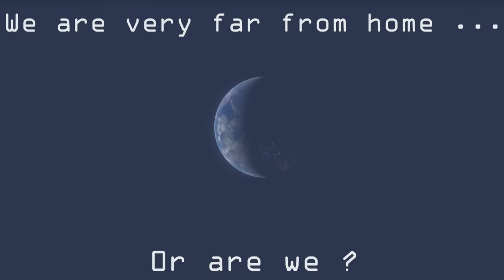Sunrise from other planets and moons (Our Solar System)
In this video you will see what a sunrise looks like from each planet of the Solar System. Since gas giants (Jupiter / Saturn) and ice giants (Uranus / Neptune) have no known surface we will be using theirs moons. Various information included like the distance from the sun and the speed of time. I used the very realistic game/program ''Space Engine'' to make this video.